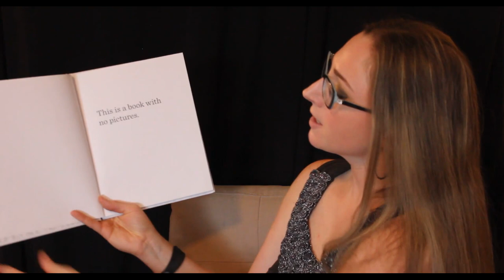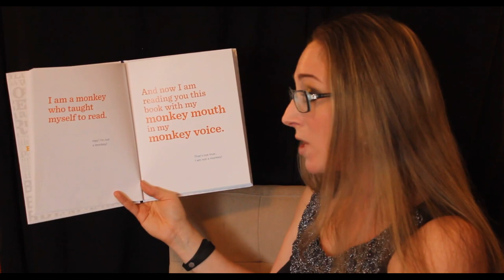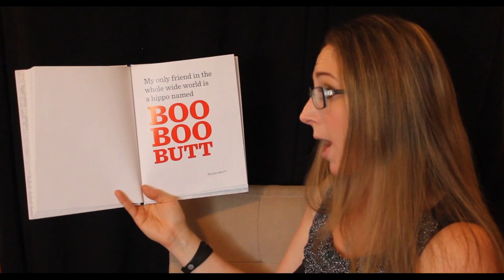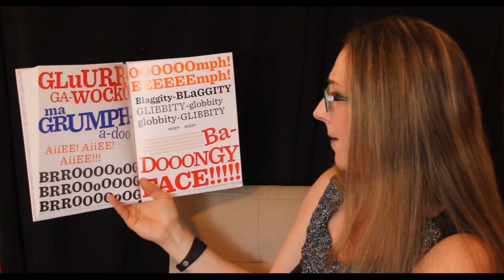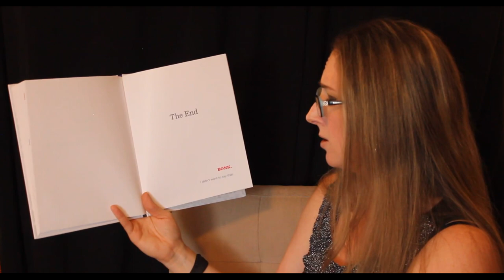The Book with No Pictures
This is a book that makes grownups have to say silly words and sing silly songs.  Don't say I didn't warn you!